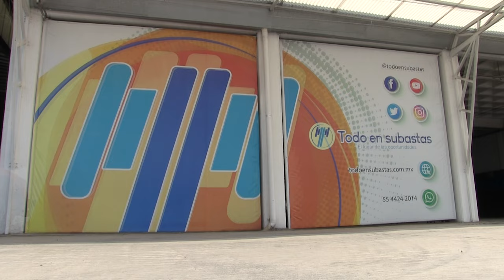Volkswagen / Sedán / 1976 - 14287